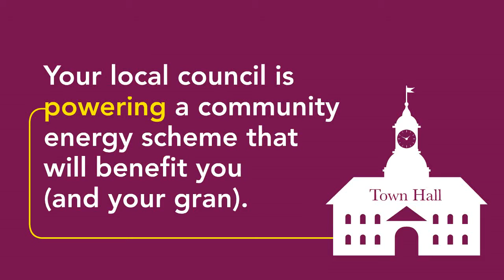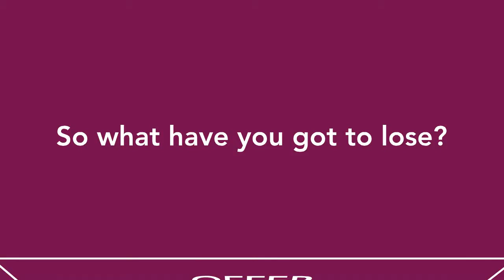video 1 (people power)